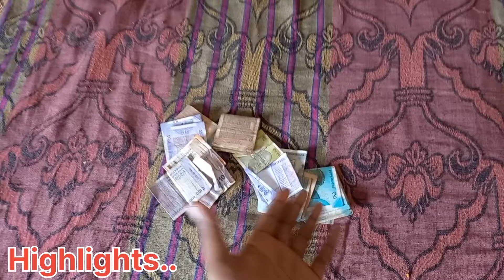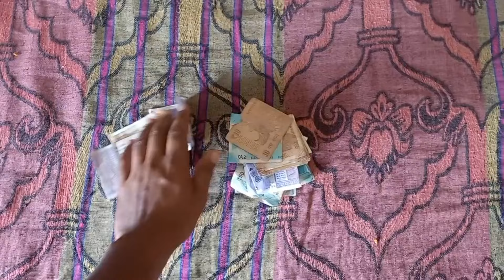Today's I Am Selling Banana And Vegetable 🥦🍌 || Vegetable Business Village Earn Money 😱💸